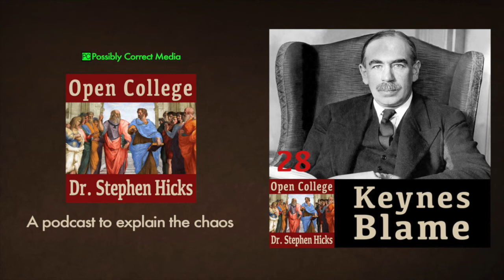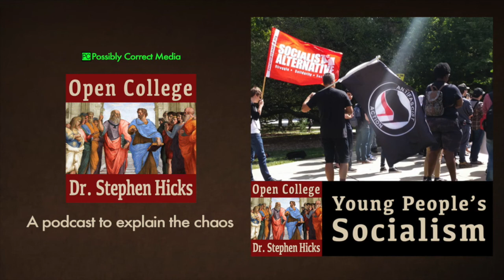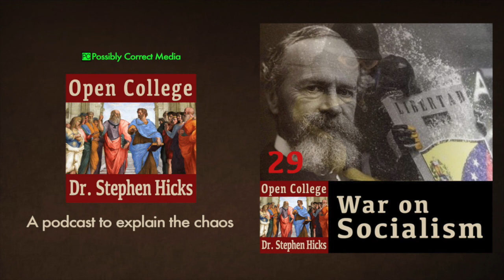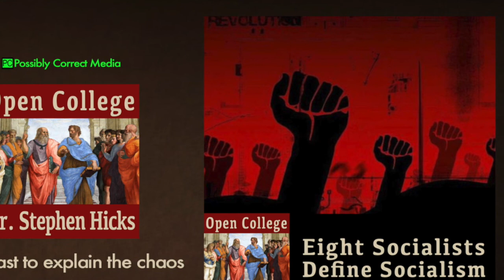EP #34 | Eight Socialists Define Socialism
Who are the most important socialist intellectuals and politicians in history? We here offer quotations from eight prominent socialists, representing a wide geographical and temporal range. The quotations illustrate the author’s motivation for advocating socialism, the actions necessary to bring about socialism, and/or the expected results of socialism.  What common characteristics best define socialism?

Intellectuals: like Karl Marx (Germany), Henri de Saint-Simon (France), Robert Heilbroner (USA), Michael Harrington (USA).

Politicians: Vladimir Lenin (Russia), Mao Zedong (China), Clement Atlee (Britain), Jawaharlal Nehru (India).